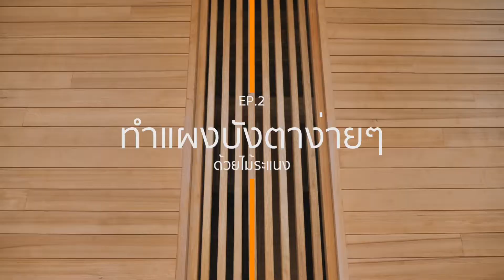Chale't wood | Chale't GURU เรื่องไม้ต้องรู้ (EP.2) ทำแผงบังตาจากไม้ระแนงชาเล่ต์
คม ชาเล่ต์ กูรูเรื่องไม้ ถนัดงานติดตั้ง นำเสนอตอนที่ 2 เรื่อง ติดตั้งระแนงไม้จริง เป็นแผงบังตาสวยๆ ลองมาดูกันครับ ว่าการติดตั้งระเแนงไม้จริง ฉบับ Chale't Solution จะง่ายขนาดไหน

สนใจสอบถามรายละเอียดได้ที่
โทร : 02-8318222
ID Line : @chalet